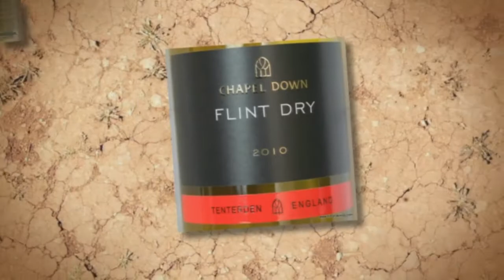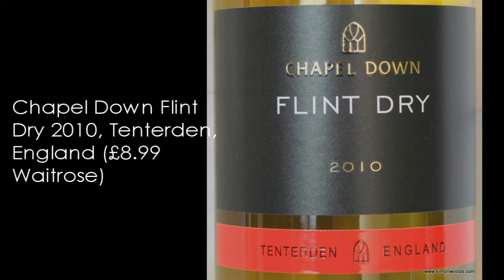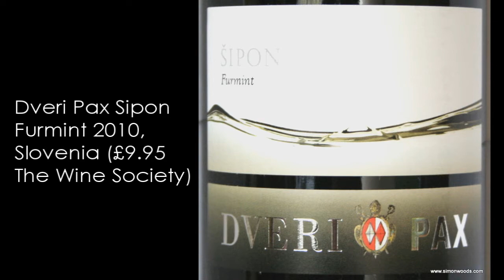Wine with Simon Woods: White Wines from Hungary, Slovenia, Romania and England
A slightly madcap assortment of white wines from four different European countries - how did Simon Woods get on with them?

For tasting notes and links to producer and retailer sites, go